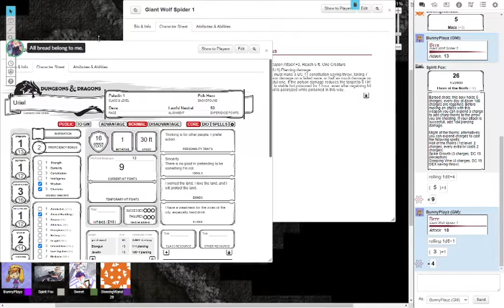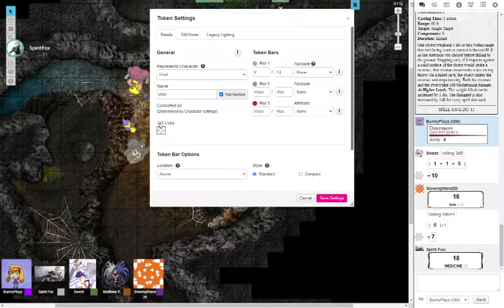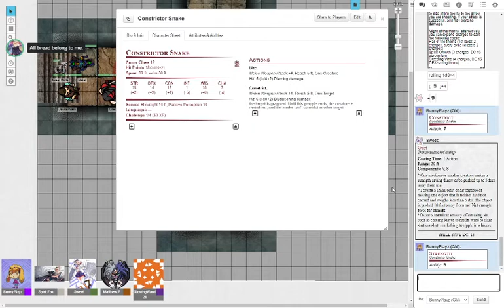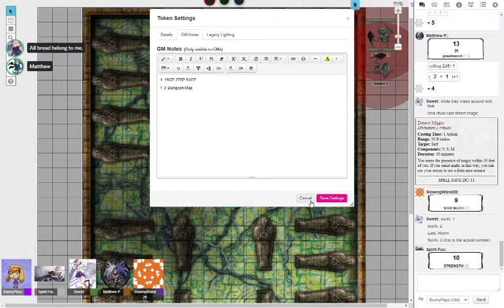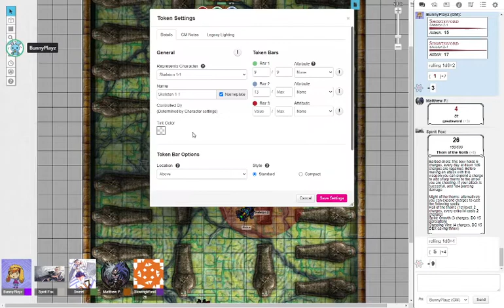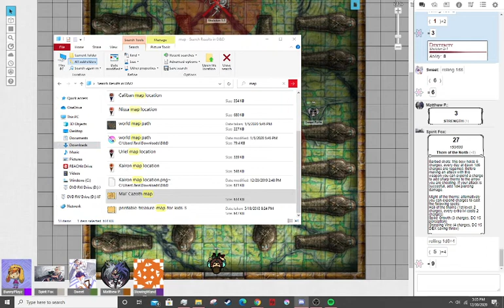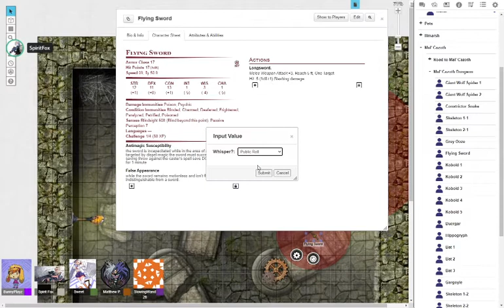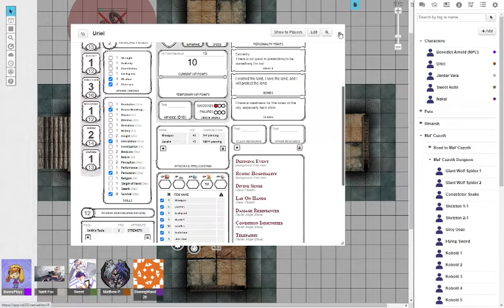Forgotten Tales Curse of the World Eater Seal | Part 2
The BunnyPlayz Cinematic crew play DnD and are not very good at it
John - The Dungeon Master
Kevin - Jandar
Kyle - Sweet Rolle
Xander - Nakai
Matt - Uriel